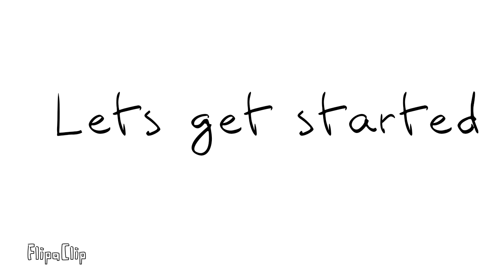My Bad Day At Walmart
Sry I had to repost it was being weird
But actionace hippo is the voice